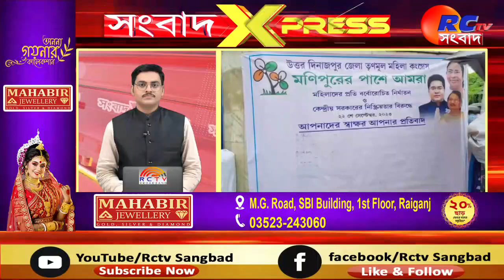Sangbad Express : উত্তরবঙ্গের সেরা খবরগুলি দেখুন এক নজরে 22.09.2023